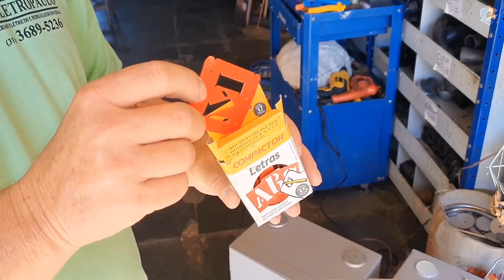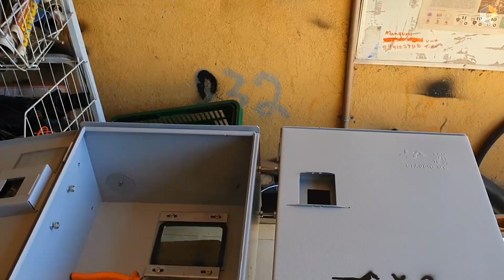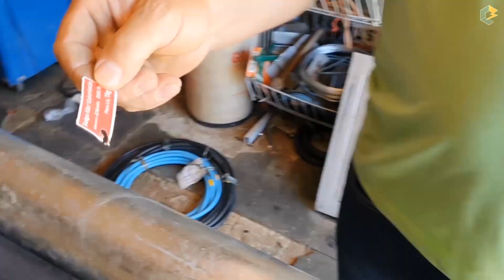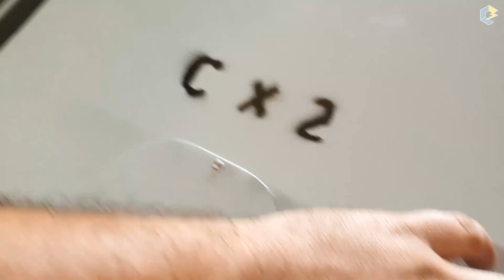🛠️ Gravamos a MONTAGEM COMPLETA de um PADRÃO DE LUZ com 3 CAIXAS